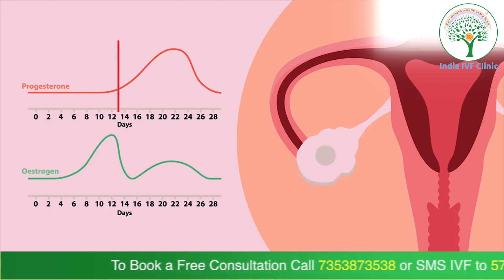How Many Days of Estrogens is Best? Frozen Embryo Transfer | Dr. Richika Sahay Shukla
Step-By-Step: A Look At The Frozen Embryo Transfer (FET) Process & How Many Days of Estrogens is Best?

What is frozen embryo transfer and how does it work?
Frozen embryo transfer (FET) is a type of assisted reproductive technology (ART) procedure that involves thawing and transferring a previously frozen and stored embryo into the uterus of a woman. The purpose of the procedure is to achieve pregnancy. The frozen embryo is obtained from a previous in vitro fertilization (IVF) cycle in which eggs were collected, fertilized with sperm, and some of the resulting embryos were cryopreserved (frozen) for future use. The FET procedure involves thawing the frozen embryo, preparing the uterus with hormones to create a receptive environment for implantation, and then transferring the thawed embryo into the uterus using a thin catheter. The success rates for FET vary, but in general, they tend to be lower than those for a fresh IVF cycle.

What are the success rates for frozen embryo transfer?
Are there any risks associated with frozen embryo transfer?
How long can embryos be stored as frozen and still be viable for transfer?